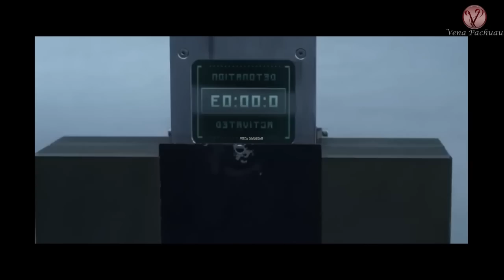(RESIDENT EVIL-5 RETRIBUTION) Zombie tih rêm na kawng khat chiah a awm ta